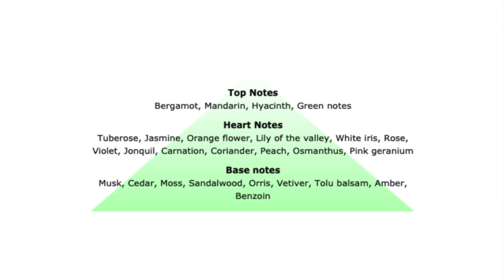BRIGITTE BARDOT'S FAVORITE FRAGRANCES! STILL AVAILABLE TODAY!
***Click SHOW MORE For Product Information From This Video***
SHOP ALL MY FAVORITE PRODUCTS! Makeup, Body, Hair, Skincare, Microneedling & Fashion!
UNITED STATES
UNITED KINGDOM
**PRODUCTS IN THIS VIDEO***
Guerlain Jicky
United States (3.3 oz)
Canada (3.3 oz)

Robert Piguet Fracas
United States (3.4 oz)
United Kingdom (1.7 oz)
Canada (3.4 oz)

Pierre Balmain Vent Vert
United States (1 oz)
Canada (1 oz)

MY TOP

***My MUST HAVE SKINCARE Items:***
*Nivea Concentrate Serum (GET RID OF UNDER EYE BAGS!)
UNITED STATES
UNITED KINGDOM
*0.5 mm Derma Stamp (GET RID OF WRINKLES)
United States
United Kingdom
*0.25 mm Derma Roller (MICRONEEDLE)
United States
United Kingdom
***MY ALL TIME FAVORITE STORES TO SHOP!!!***
UNITED STATES
UNITED KINGDOM
PR mailing address:
Beauty by Anne-Marie